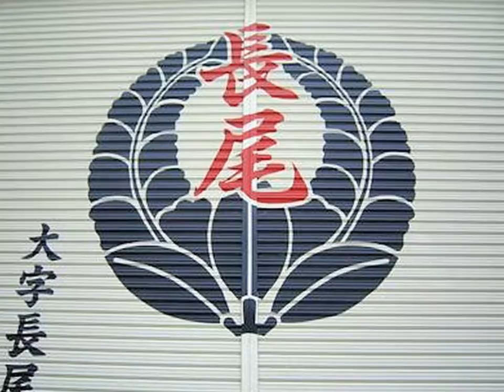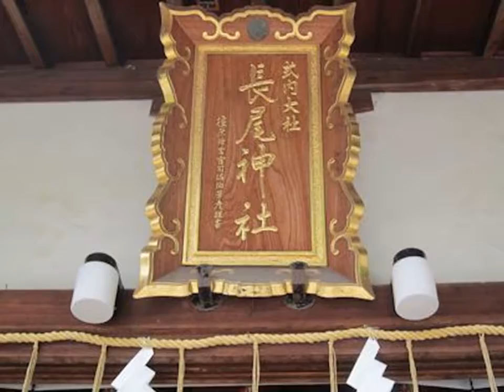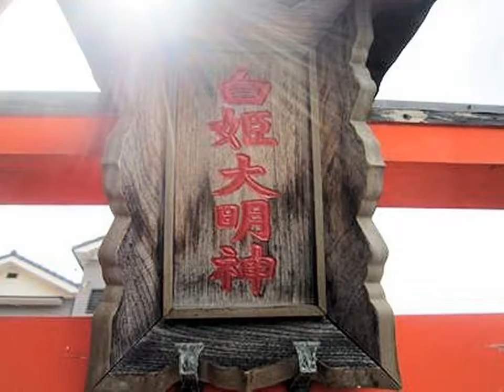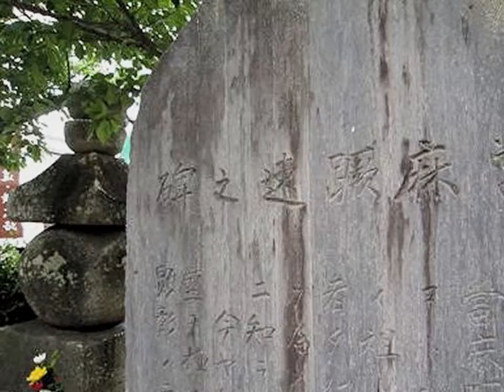長尾神社から磐城駅周辺、けはや塚へ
葛城市内をぶらり散策